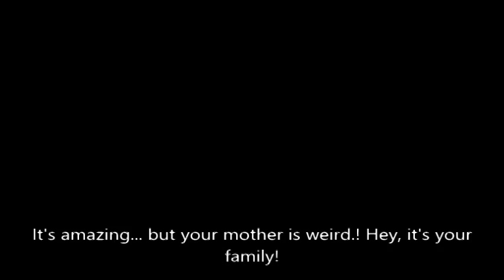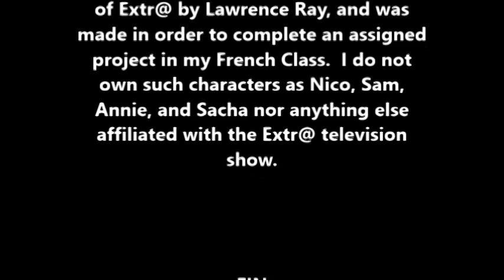Extr@ Le Film ---- A Fan-Based Sequel to Extr@ (French) by Lawrence Ray ---- (w/ subtitles)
Nico was a normal person until the accident.  Now, with his new love affair, he will get married under the blessings of Leonardo DiCaprio.

Another French Project = Another Video
This time, I am tasked with making a video that is the sequel to the abruptly-ending Extr@.  Please enjoy.  All credits can be seen at the end of the video.

Made for Mme. Foster, period 5, French 5-6